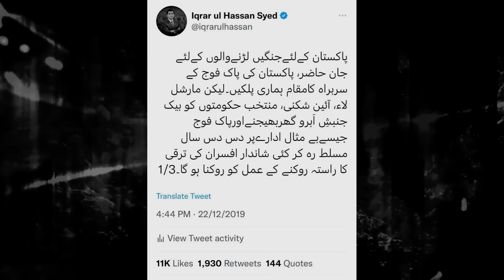Who is the biggest tout of establishment ?? Proven facts !!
ARY News
Anchor Person
Journalist
Pehlaaj Hassan
Iqrar Ul Hassan Son

Keep supporting me so i can continue yo provide you with free content.